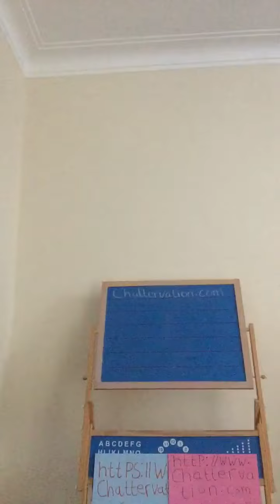Free stuff (25 September 2020) morning motivational/ Chipper Chatter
ENVIRONMENT FRIENDLY
Great for the purse too.

Everyone wins.

I’m really chuffed.
Yeah

Shout out to Give A Dog A Bone (GADAB) here in Troon.